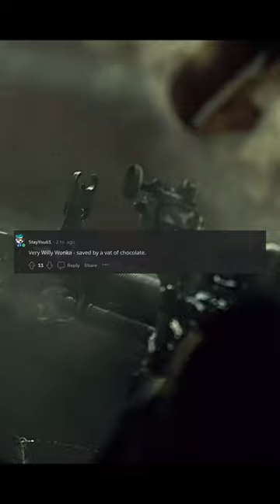Factory explosion survivor on fire fell into chocolate vat